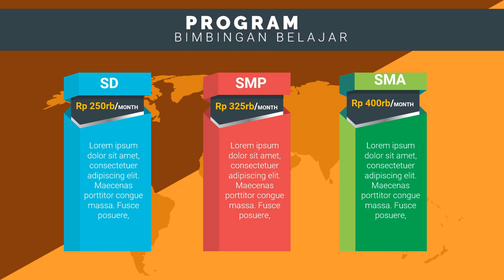Iklan Kreatif Bimbel les privat bahasa jepang terdekat, les privat cpns terdekat, les privat cend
Jasa Edit Video Promosi / Iklan Kreatif Bimbel les privat bahasa jepang terdekat, les privat cpns terdekat, les privat cend atau

Daftar Isi
00:00 - Cara Edit Video Iklan bimbingan belajar bahasa inggris, bimbingan belajar cpns
00:10 - Contoh Iklan Promosi bimbingan belajar calistung, bimbingan belajar cendekia,
00:30 - Contoh Video Promosi Video promosi produk alat musik, Video promosi produk elektronik
00:40 - Contoh Konten Branding bimbingan belajar les pelajaran,
00:50 - Cara Promosi Video promosi lembaga bimbingan belajar,